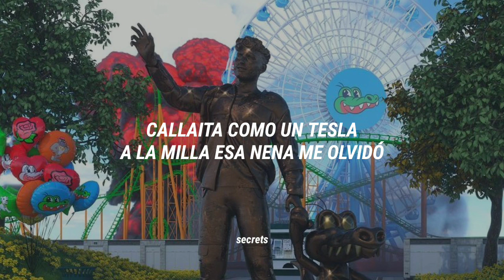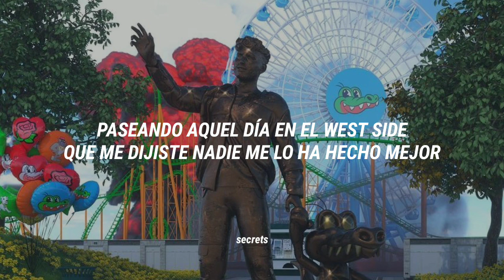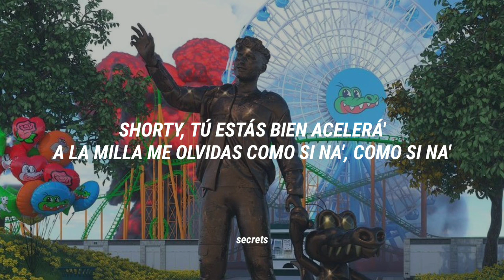Álvaro Díaz, Zizzy - Nitro (Letra)